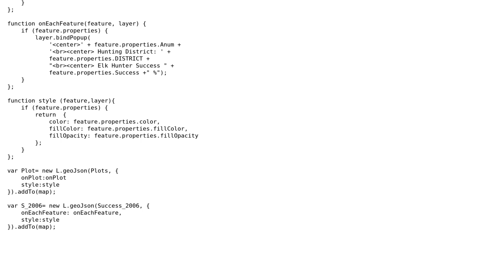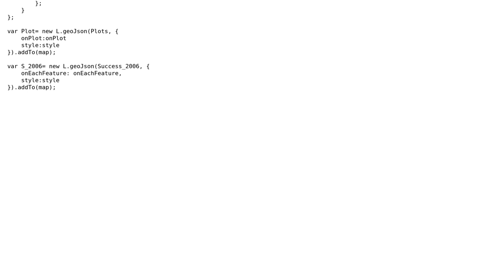GIS: Is it possible to use two layer.bindPopup functions in Leaflet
With thanks & praise to God, and with thanks to the many people who have made this project possible! You are responsible for your own actions.